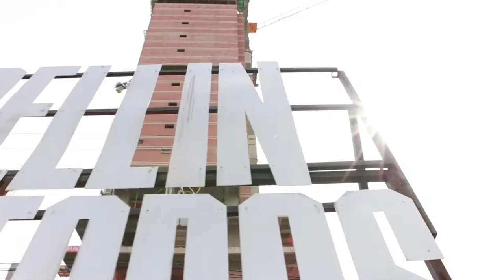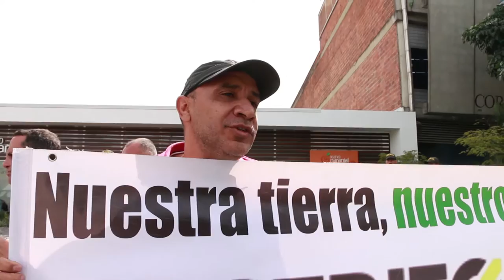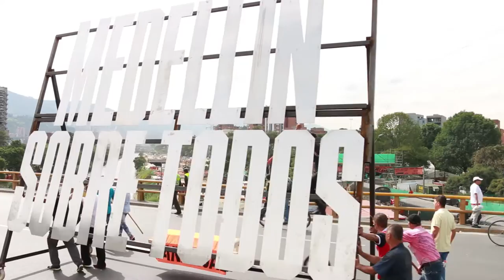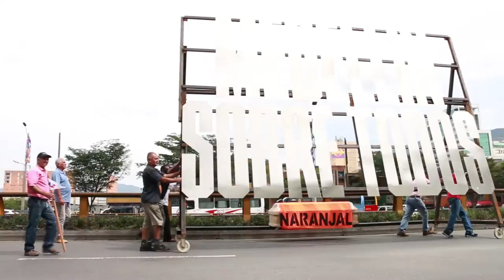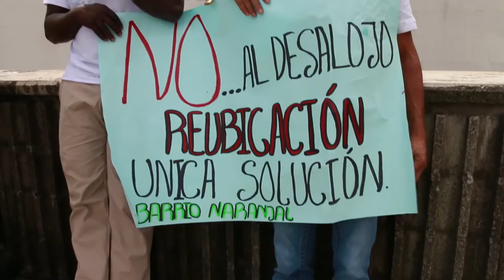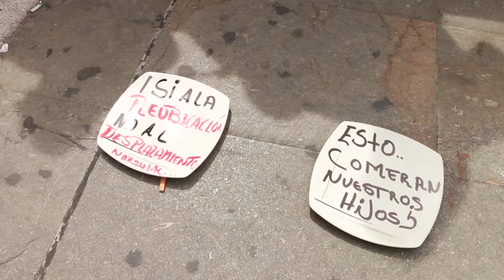Marcha Naranjal, más otras comunidades desplazadas de Medellín (2 de diciembre 2015)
Mientras toda la opinión publica cree que el proceso de renovación urbana en El Naranjal y Arrabal va muy bien, las comunidades y sus lideres quieren gritar que es todo lo contrario, que aun no se habla de reubicación, ni de viviendas, y que la EDU mantiene un cerco de presión muy autoritario y falto de humanidad y solidaridad.

Entrevistados en orden de aparición:
Hernando Estrada (voz)
Luis Ángel Ramírez
Juan Carlos Muñoz
Rosa Angelica Barrientos
Jorge Gómez
Rubén Hernandez
Doris Gil
Rubén Dario Gómez
Rodrigo Gómez

Esta es la tercera o cuarta marcha pacifica del barrio Naranjal le hace al gobierno local en la administración de Anibal Gaviria, y todos esperamos que no siga con los oídos sordos.

*Cámara: Jorge Escobar
Reportería: Juan David Escobar